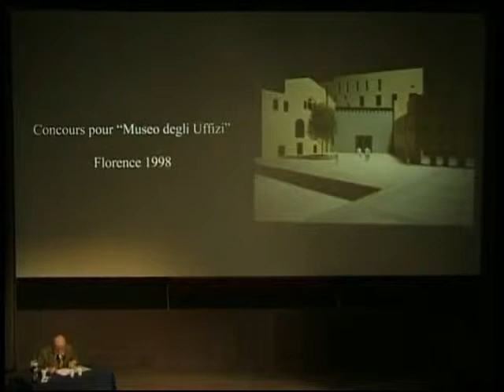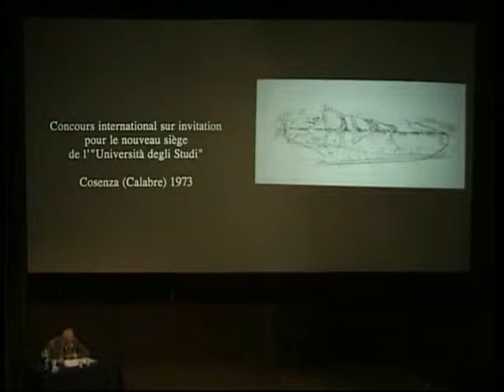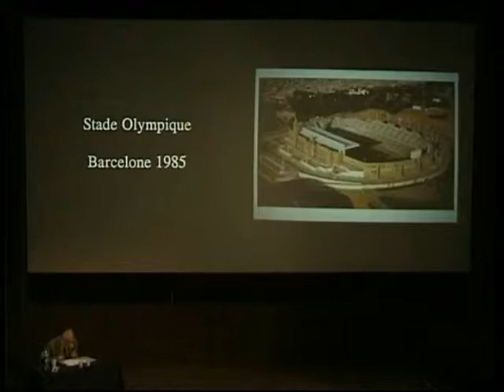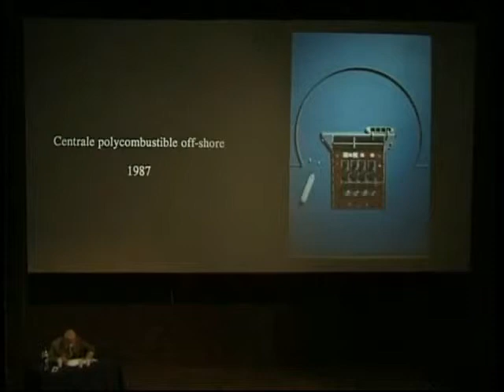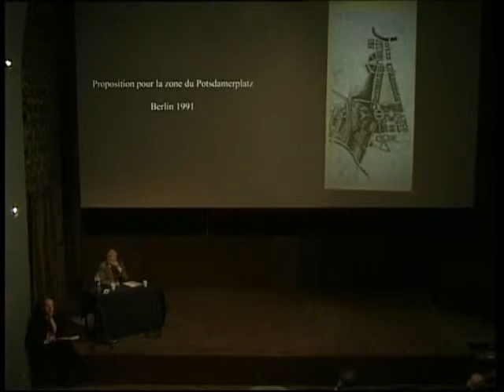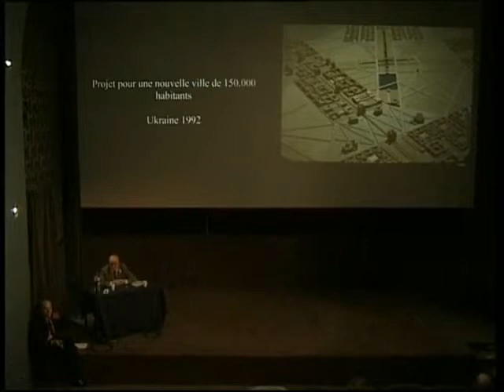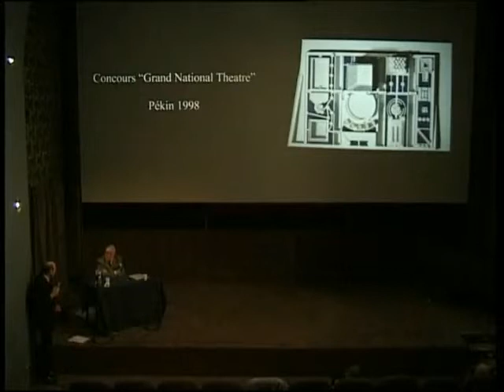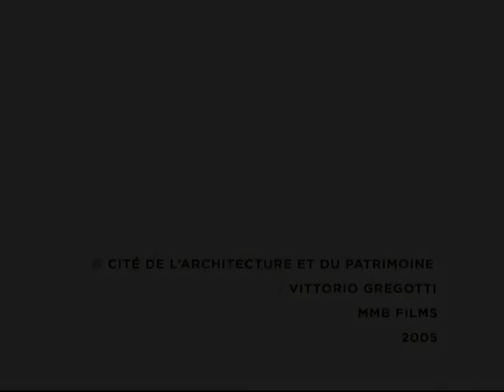Vittorio Gregotti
Entretien de Chaillot du 13 décembre 199

Vittorio Gregotti, architecte, Italie

"L'exercice de l'architecture"